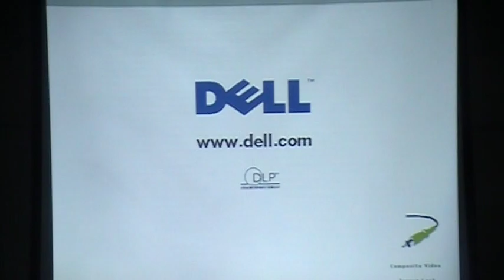Rapper at Lynwood High School